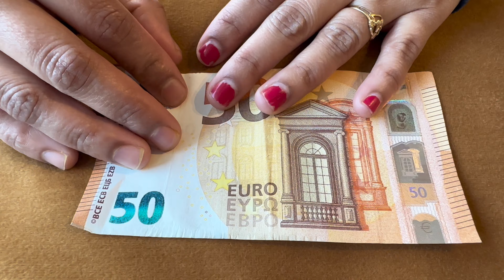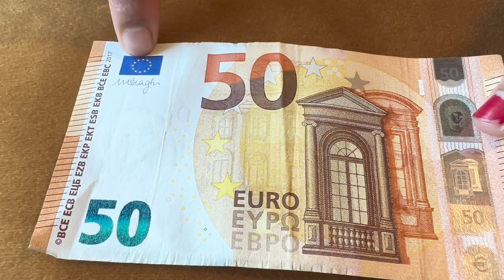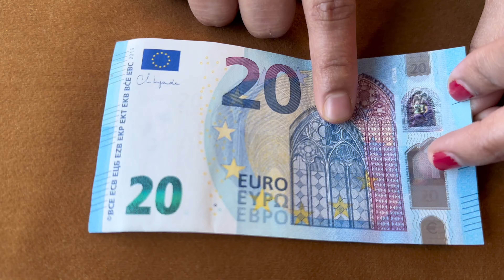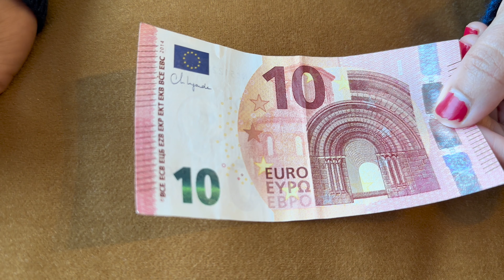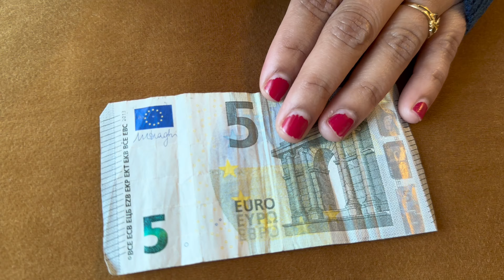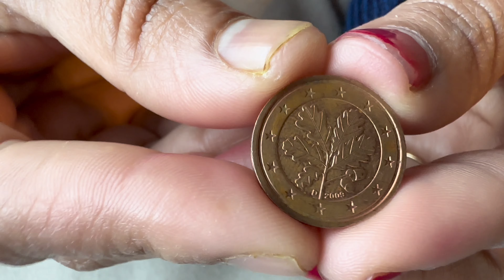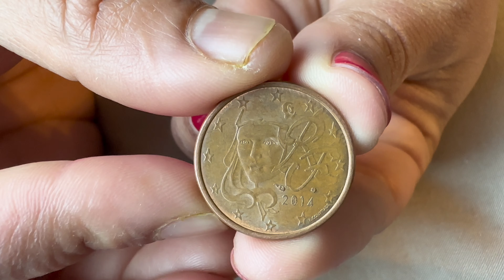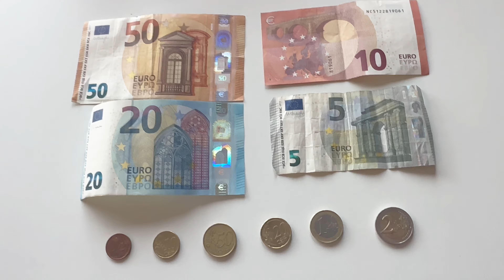युरोपचे चलन कोणते? European Currency Explained | Euro Vs Indian Rupees | Marathi Vlog l Money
Hello Friends,
In this video, we have explained european currency "Euro" .

Hello Everyone,
Welcome to our Marathi channel... The Thamke Family
We are Ashwini and Mandar, Maharashtrian couple living in the Netherlands. We moved to Netherlands from Mumbai. Basically, We are from Raigad (Konkan). We share videos about jobs and travel in Europe. The purpose of our channel is to help those who are planning to move to Europe for Study or Work.